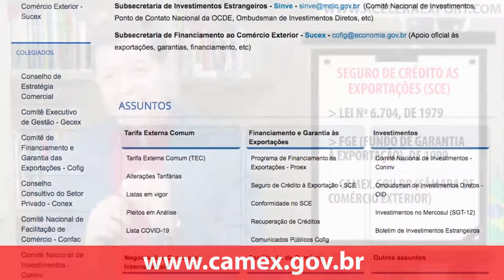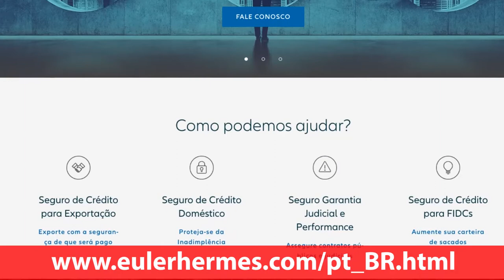GESTÃO DO RISCO DE CRÉDITO NAS EXPORTAÇÕES ATRAVÉS DO SEGURO DE CRÉDITO (SCE)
GESTÃO DO RISCO DE CRÉDITO ATRAVÉS DO SEGURO DE CRÉDITO AS EXPORTAÇÕES (SCE)

COOPERAÇÃO INTERNACIONAL
Na comunidade internacional de agências de crédito à exportação, veja no link abaixo diversos operadores de seguro de crédito internacional e que podem prestar este serviço aos exportadores brasileiros